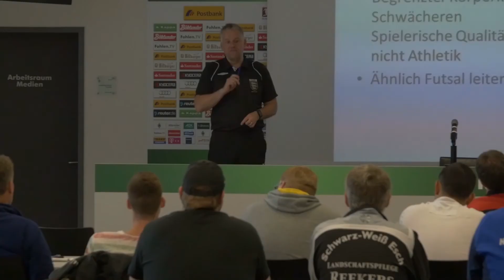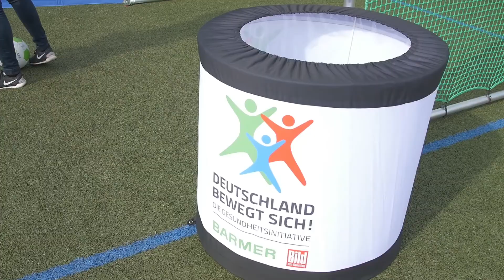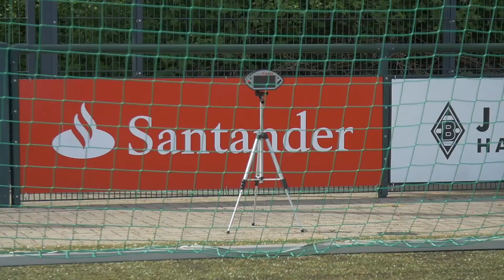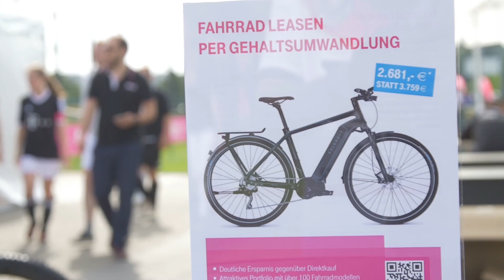World Cup United Quali Turnier M´Gladbach 2016